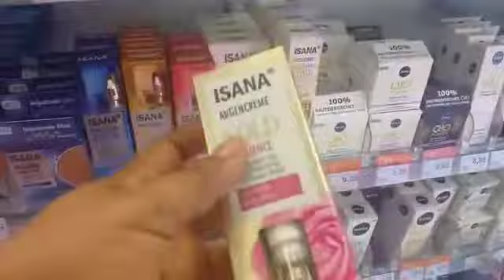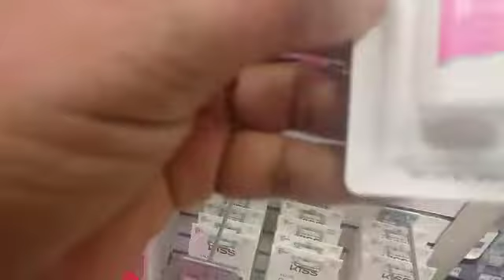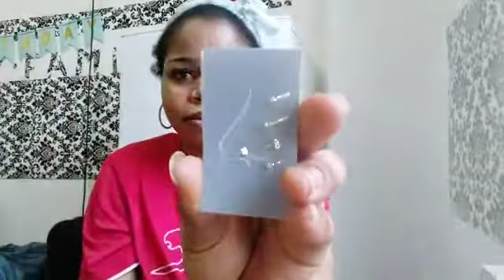WEEK IN THE LIFE OF A YOUTUBER (nails,pirecing,shoping e.t.c) MINI VLOG*Treasure vlog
Instagram _mhiz Jerry

hello welcome back to the channel,in this video it all about a week in my life basicaly what i did,please watch to the end and subscribe if you have not,thanks for watching.